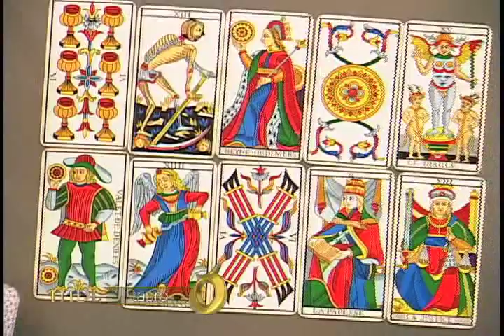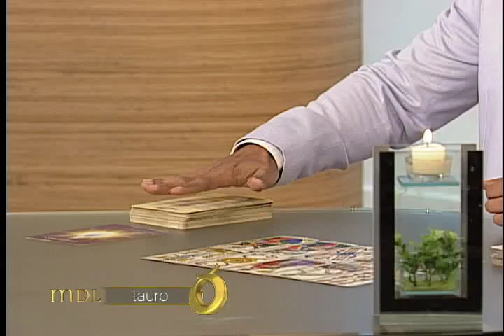Mensajero de Luz - TAURO - Lunes 21/03/16